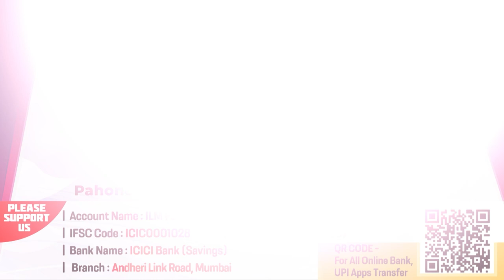Jung e Badr Se Pahle Ke Haalaat | Seerat Rasool ﷺ Ki Ep 59 | Shaikh Khalil Ur Rahman Sanabili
Bank Account Details:
ILM FOUNDATION
ICICI Bank
Savings account
IFSC CODE-ICIC0001028